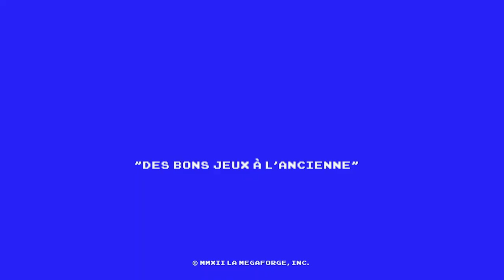The Witcher • J'ai gagné, mais à quel prix ? ｢streamer: Yadar｣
Celui d’accéder enfin au chapitre 4, c'est la teuf !